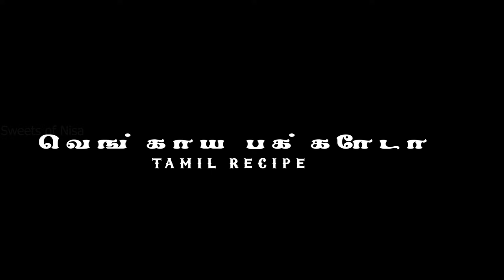ONION PAKODA / வெங்காய பக்கோடா /ARMY ONION PAKODA/ Vengaaya Vada/ Tamil Snacks Recipe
Its another Snacks for You. Home Made Deffence Tea time Snacks. Army Make this for their Family Function. Treatable Snank

full explanation for how to you understand. easy to understand and making style time all in explained in this channel. I like to be telling true way for you understanding.
Very Testy   Yummy    Made Home Recipe  Easy Made